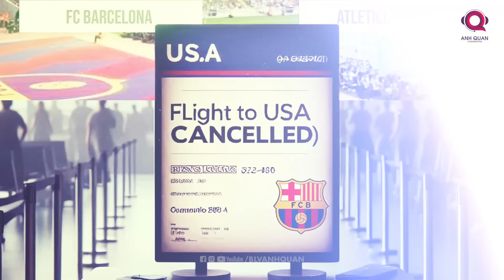EL CLASICO WORLD: BARCA KHÔNG ĐÁ Ở MỸ, REAL NGÁN NGẨM VỚI MBAPPE?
Bạn đã bao giờ nghe về trận “thế kỷ” giữa Barcelona và Atletico Madrid diễn ra… ở Miami chưa? Vâng, nghe cứ như câu chuyện viễn tưởng của Javier Tebas, vBNị chủ tịch La Liga với tham vọng đem bóng đá Tây Ban Nha "hạ cánh" ngay tại Mỹ để cắt băng mở màn cho hành trình toàn cầu hoá. Ai ngờ, kế hoạch táo bạo ấy bị RFEF chặn đứng bởi vô vàn quy định pháp lý đến từ những cơ quan quản lý trong nước. Chúng tôi cứ ngỡ sẽ có ngày người hâm mộ ở Miami gào thét “Messi đâu?” ngay trên đất Mỹ, nhưng tiếc thay, mọi thứ giờ chỉ còn là ước mơ dang dở. Vậy là giấc mơ toàn cầu hóa vẫn còn xa vời, và Tebas thì phải chờ thêm để “phá đảo” biên giới Tây Ban Nha